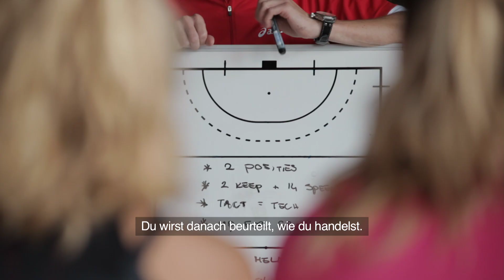Made of Sport - Hockey: Ich lebe Teamgeist. Nicht Starkult.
Marrit Hoekstra, Mannschaftskapitänin des Frauen-Hockeyteams MHC Amstelveen, erklärt, was es braucht, um elf sehr verschiedene Frauen in eine starke Einheit zu verwandeln.